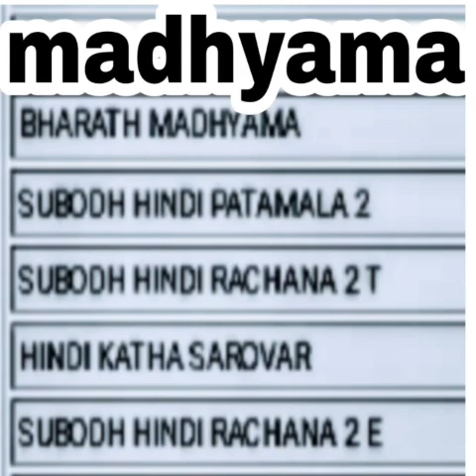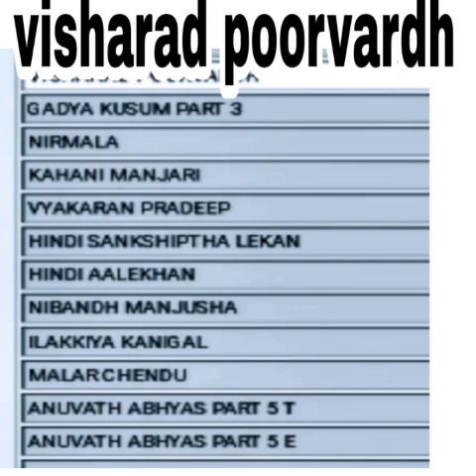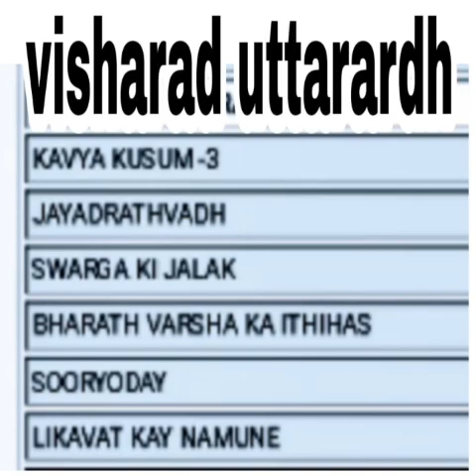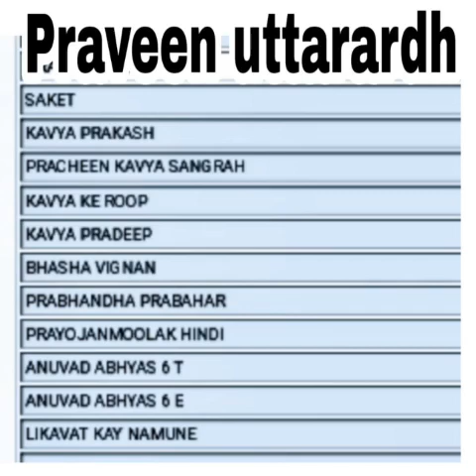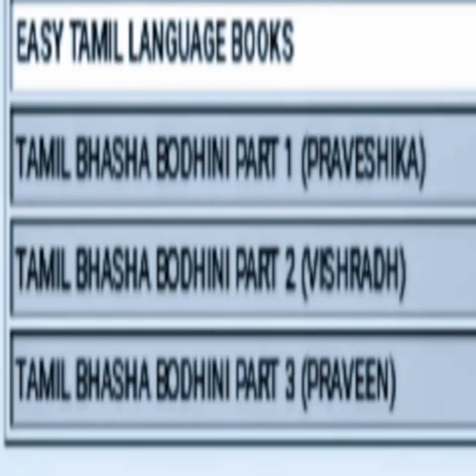Hindi exam Trichy prachar Sabha syllabus